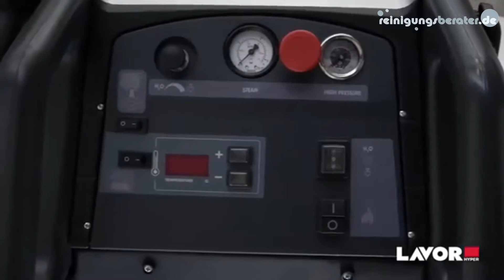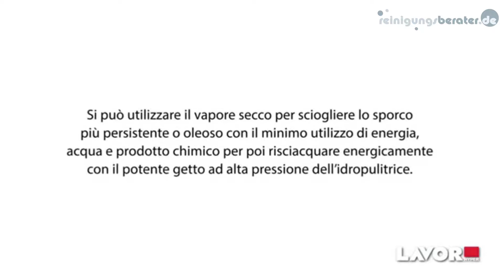Lavor UPDS Fuji Hochdruckreiniger bei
Hochdruckreiniger Lavor UPDS FUJI
Kombigerät aus Dampfreiniger und Hochdruckreiniger

Der Lavor UPDS FUJI ist für den Innen- und Außenbereich
geeignet. Der Wassertank kann während des Betriebs
nachgefüllt werden.
Technische Daten Lavor UPDS FUJI:
- Leistung: 3000 W + 350 W, 230 V, 50 Hz
- Dampfdruck: 10 bar, - Kraftstofftank: 18 L
- Temperatur: 178 °C, - Dampferzeugung: 90 kg/h
- Förderleistung: 660 l/s, - Betriebsdruck: max. 150 bar
- Kraftstoff/Kraftstoffverbrauch: Diesel, 2,83 l/h
Lieferumfang: 1x Dampf Pistole mit Schlauch
1x gebogene Lanze
1x Düse
1x Lanze

Den Lavor UPDS finden Sie auf unserem Onlineshop unter folgendem